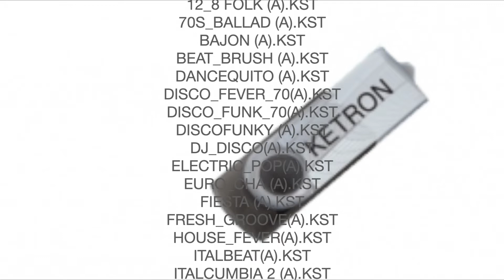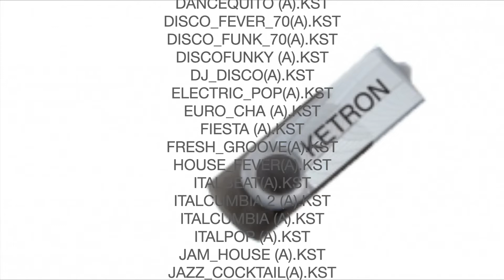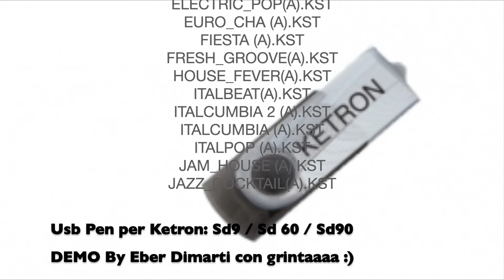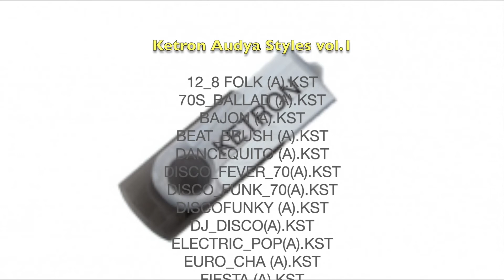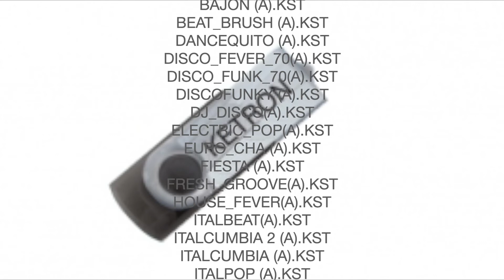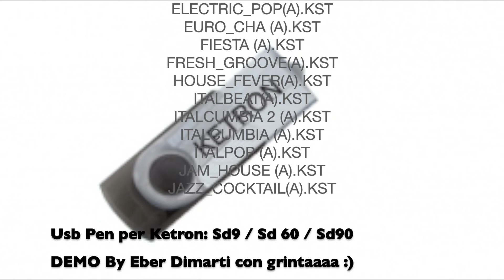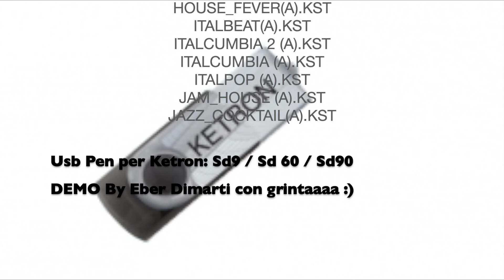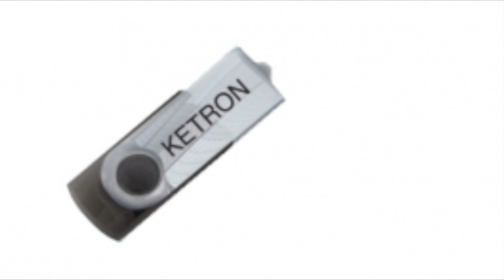Ketron PenUsb "Audya Styles Vol.1" per Sd9/Sd60/Sd90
...la musica è una cosa meravigliosa. :)